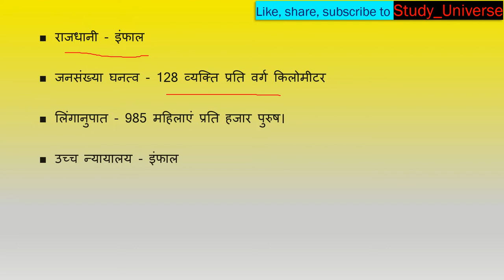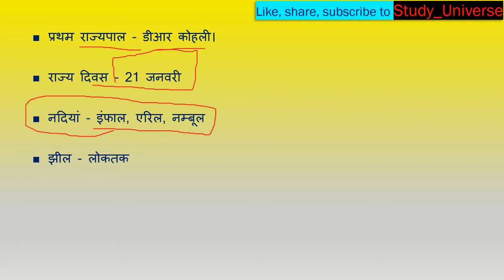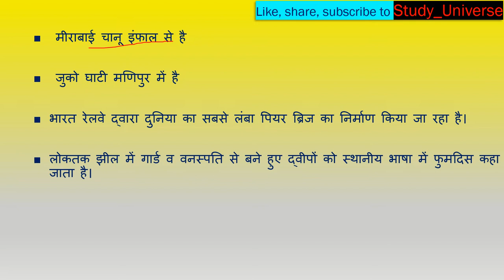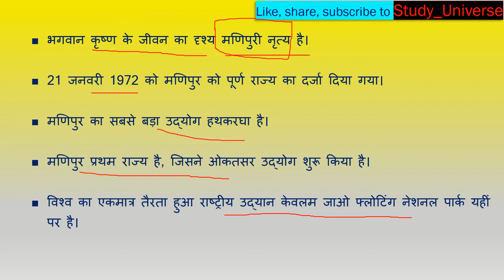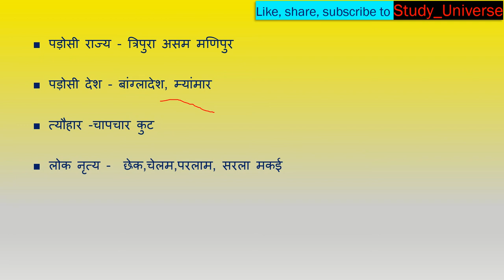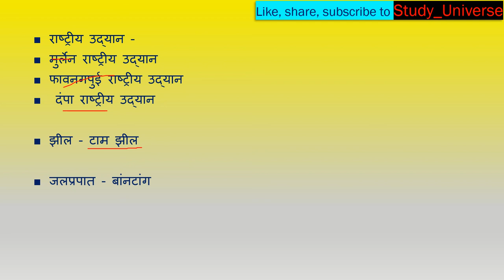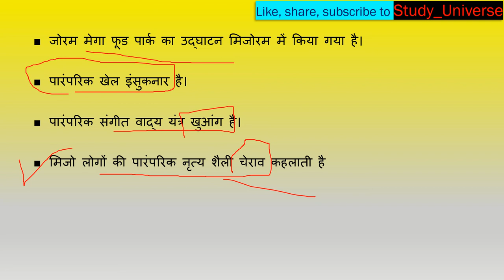Static GK- Manipur and Mizoram